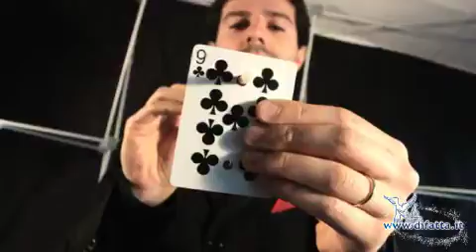Bicycle Chinese Rising Deck